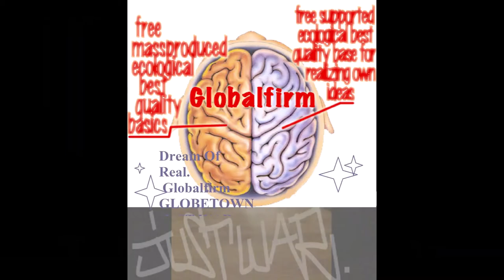Globalfirm 1261 GhostDogz JustWar